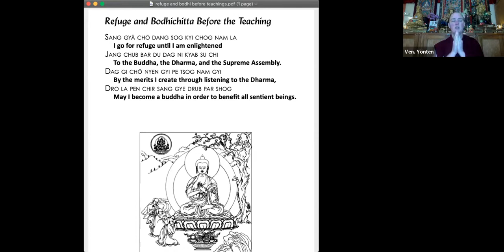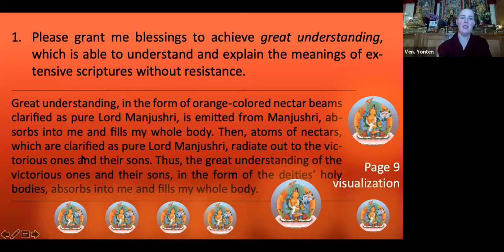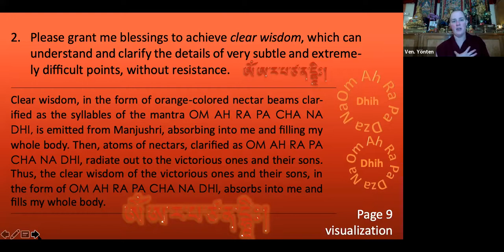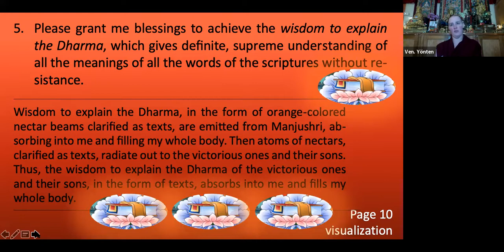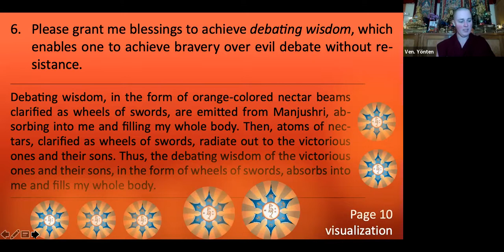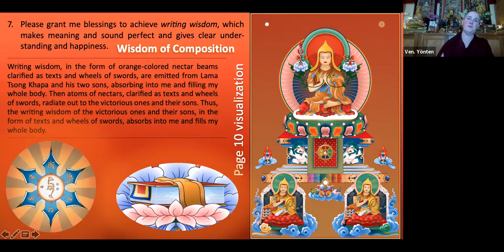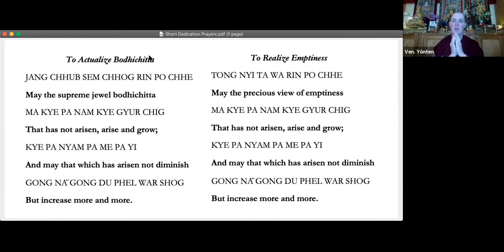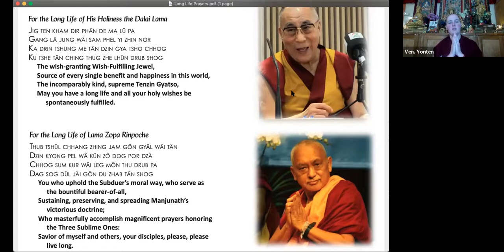4_Manjushri_Initiates Only Please-Teaching Session: The 7 Wisdoms & Front and Self Generation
Best to wait on watching this session until you have a Great Initiation (takes 2+ days) plus the “jenang” permission to practice of Orange Manjushri specifically.

Weekend retreat held at Land of Medicine Buddha November 2021

Click Here for the Manjushri Mantra Garland and please support the artist, Andy Weber